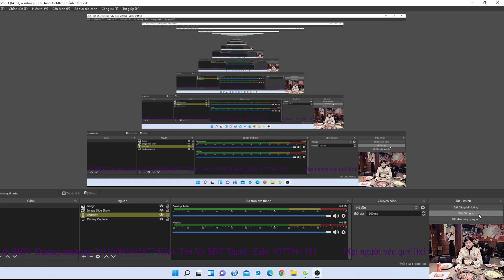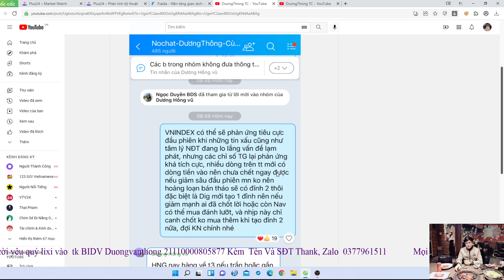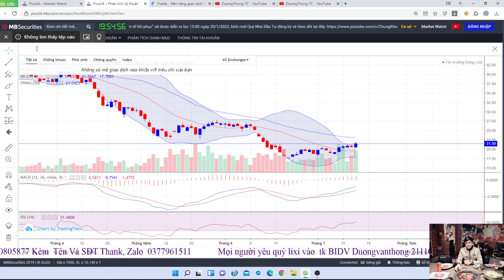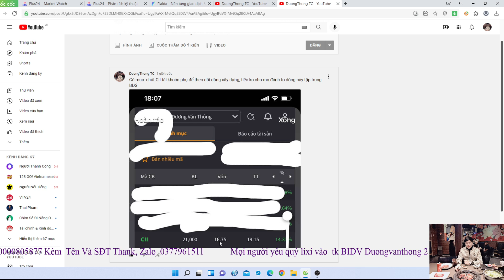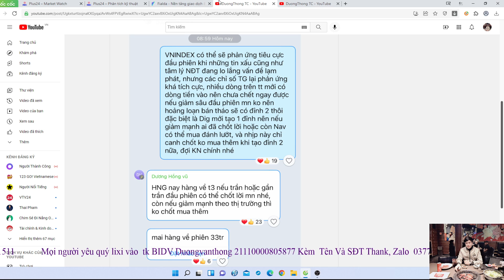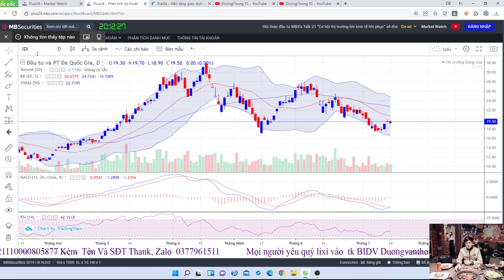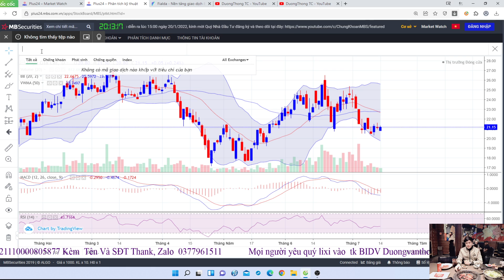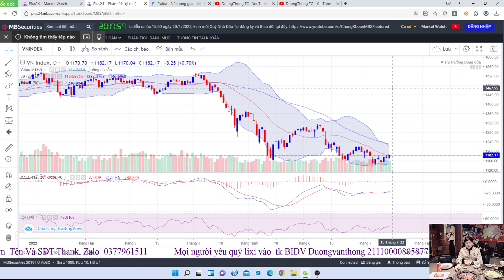Chứng Khoán 14/07 VNINDEX Đi Ngược Thế Giới, PT DIG HCM HNG GVR SSI, Liệu Đợi Bùng Nổ Theo Đà?.